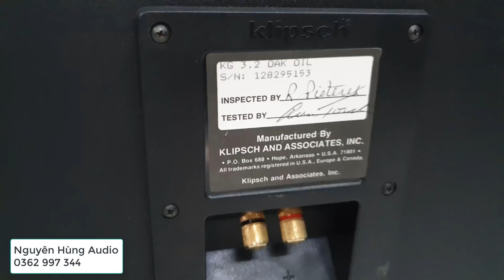loa Klipsch kg 3.2,tép kèn,1 bass 25cm,1 bass 20cm,đẹp như mới giá 9 triệu 5